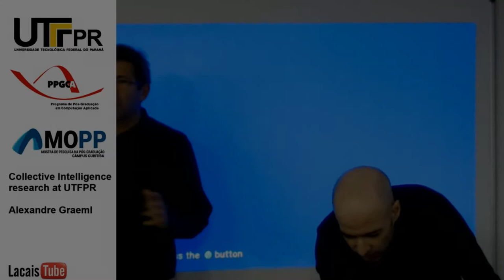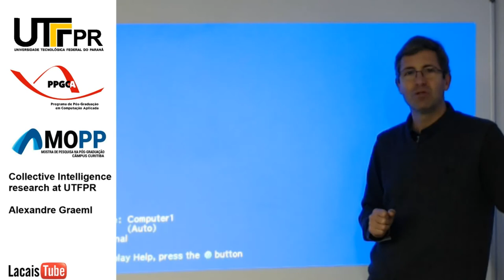Session Closing - Alexandre Graeml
Collective Intelligence Workshop in "IX Mostra de Pesquisa na Pós-graduação do Campus Curitiba da UTFPR"